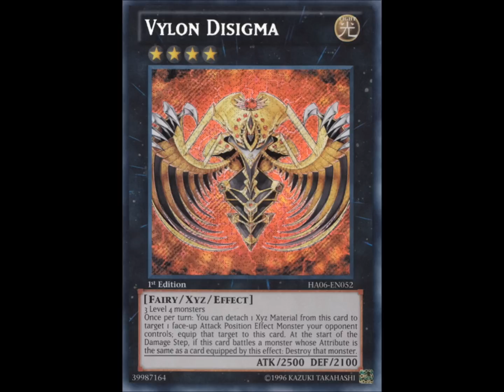Analisis de Vylon Disigma